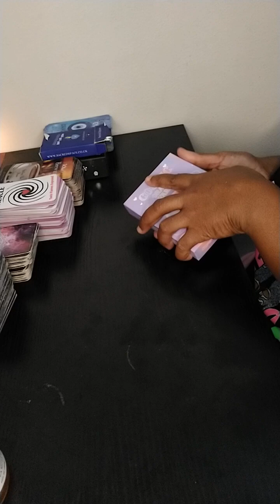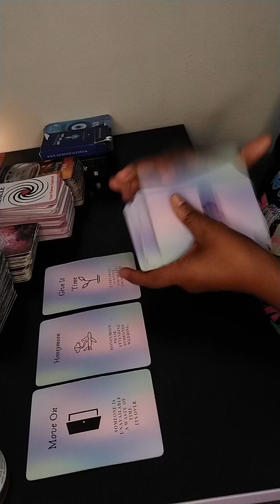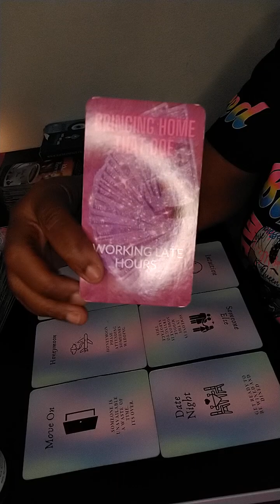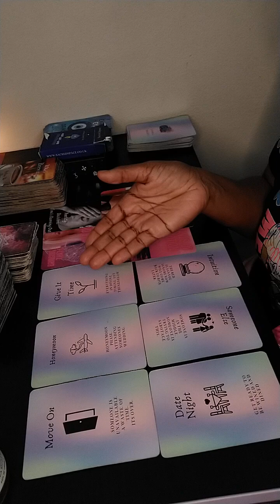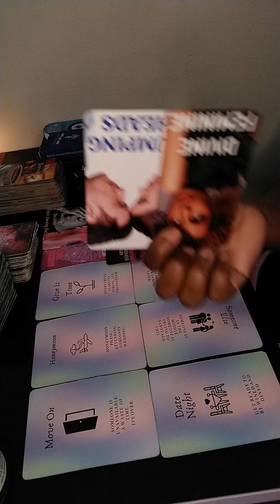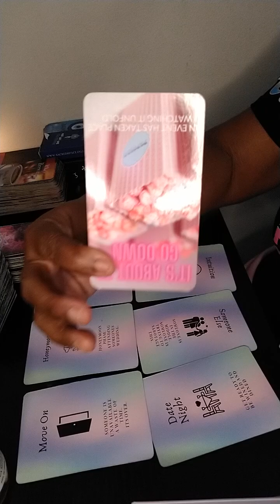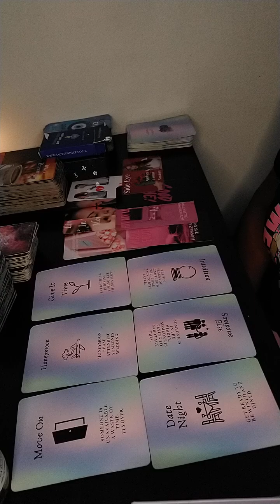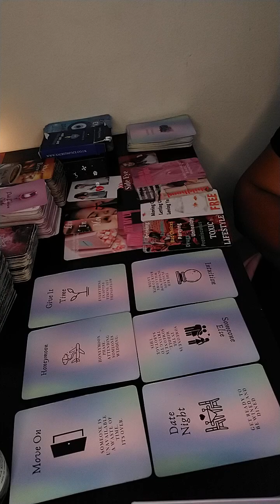They are fed up with their cheating ways 😤🙄😡🤬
USE YOUR DISCERNMENT WHEN WATCHING DIVINATION IN ANY AND ALL FORMS ACROSS ALL SOCIAL MEDIA PLATFORMS. IAM NOT LEGALLY LIABLE NOR RESPONSIBLE FOR ANY ONE PERSON OR PEOPLES DECISIONS, BEHAVIORS OR ACTIONS FOR THE INFORMATION FOUND WITHIN ANY AND ALL SAID VIDEOS ON ANY AND ALL OF MY SOCIAL MEDIA PLATFORMS AND VIDEOS ON SAID PLATFORMS.

Welcome to my tarot channel where I perform weekly and monthly tarot card readings with a twist of spiritual information for the soul. On my channel I will show you how to do your own spiritual baths and rituals as well as teach tarot card reading. Please Enjoy my channel as it is an informative channel if nothing else.